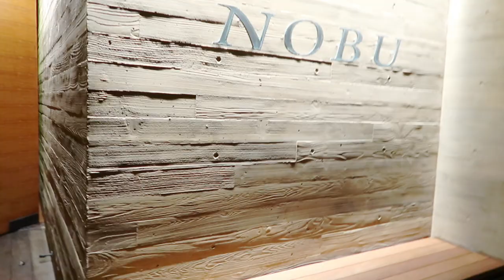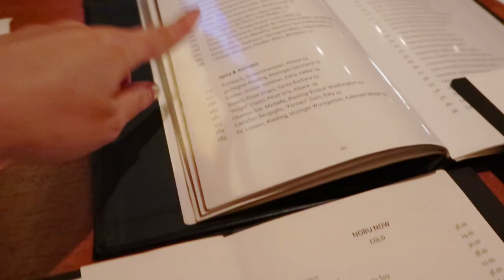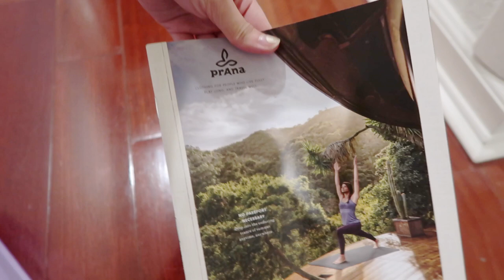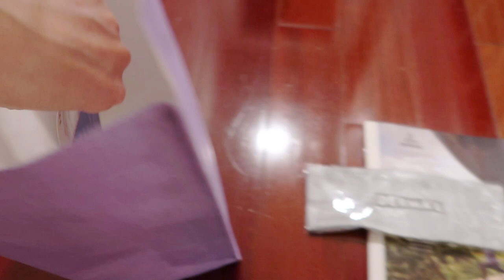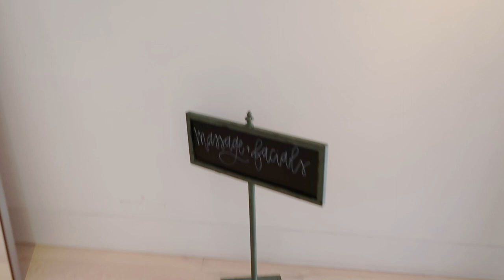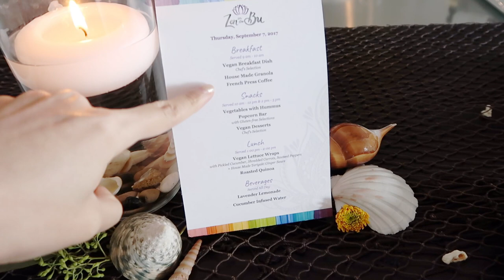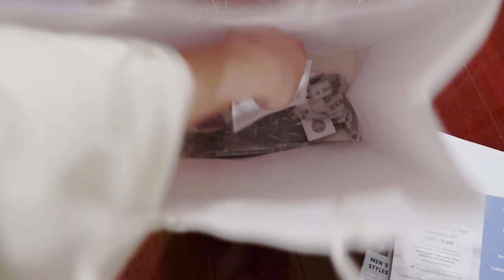(中文English Subs) ❤️ Elaine Hau - Vlog: Derma E 活動在馬里布 & 逛逛Chanel 👜 Event in Malibu zeninthebu2 🌊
Products Mentioned:
Derma E Illuminating Rosehip & Cranberry Face Oil
Derma E Scar Gel
Derma e Dry Shampoo
Derma e 3-in-1 Hair Protection Serum